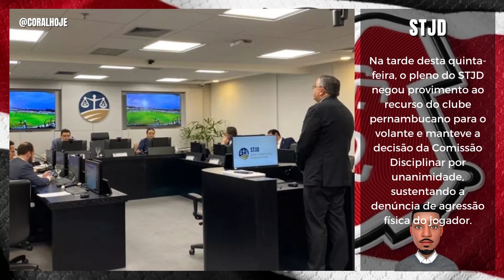💥CONFIRMADO! SANTA CRUZ VOLTA AO MERCADO E BUSCA NOVOS REFORÇOS! NOTICIAS DO SANTA CRUZ!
Olá Nação Coral! ⚫⚪🔴

O nosso canal é totalmente dedicado a notícias e memórias do nosso glorioso SANTA CRUZ FUTEBOL CLUBE. Contamos diariamente notícias, algumas histórias, curiosidades ou fatos do Time do Povo.

Vamos nos conectar e mergulhar juntos nos seus passos futuros e passado de gloria.

⚫⚪🔴 O SANTA CRUZ NASCEU E VIVERÁ ETERNAMENTE ⚫⚪🔴

"Eu estou satisfeito com as possibilidades do elenco e não penso mais em nenhuma contratação". Disse Marcelo Martelotte, no dia 13 deste mês, logo após o empate em 0 a 0 contra o CSE, fora de casa, pela nona rodada da Série D.

Exatos 10 dias depois, o Tricolor mudou de planejamento. A pedidos do técnico, a direção vai em busca de novas contratações para a reta final do Brasileiro. Por ora, a posição de centroavante, meia e volante são os alvos principais.

Além da recente queda de rendimento no setor ofensivo do time e a saída de Rodrigo Yuri, que alegou motivos pessoais para deixar o clube, a suspensão de Elyeser das próximas três partidas do campeonato foi o fato novo que ajudou a determinar a mudança de rota do Tricolor no mercado.

Confirmação dada, inclusive, pelo técnico Marcelo Martelotte ao Podcast Embolada, nesta quinta.

⚠️ (ATENÇÃO!)
Todo material usado neste vídeo está totalmente de acordo com a lei do direito de uso justo (Lei 9.610/98) que permite a reutilização da abra de forma não comercial e transformadora. Não usa do original mais que o necessário e não afeta negativamente o mercado do trabalho original.

Por: Camila Sousa — Recife
Imagens:
Foto: Rafael Melo, Reprodução Internet/Santa Cruz FC
Foto: Ricardo Fernandes/SpiaPhoto
Foto: Daniel Lameira/STJD
Foto: Aldo Carneiro/Pernambuco Press
Foto: Reprodução/PodCast Embolada
Foto: Ivan Sartori/Santos Futebol Clube